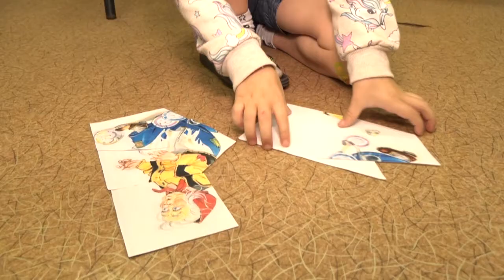Калейдоскоп сказок. Проект на премию губернатора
В Лесногородской библиотеке оживают сказки. Уже год в учреждении культуры реализуется проект  "Калейдоскоп сказок". Он претендует на премию губернатора "Мы вместе".